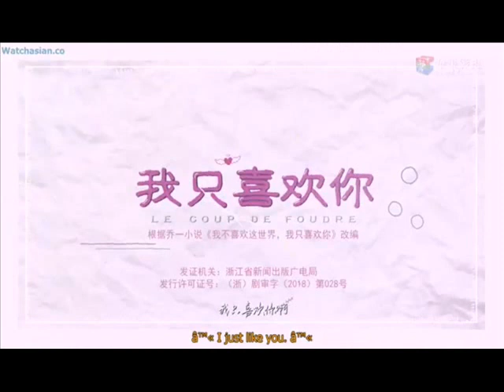PALABRAS DEL ALMA MARC ANTHONY COVER FEMENINO